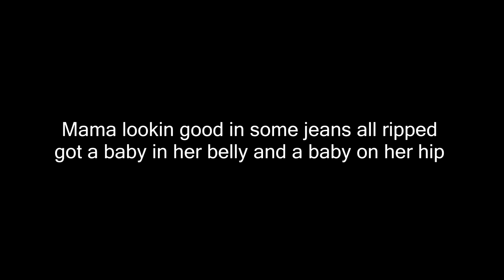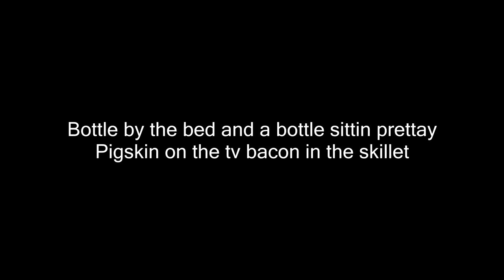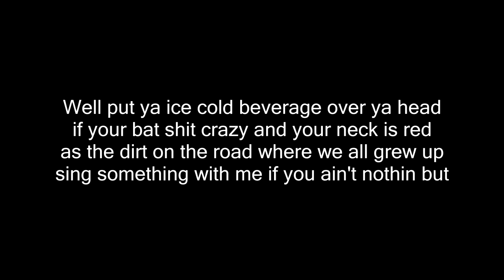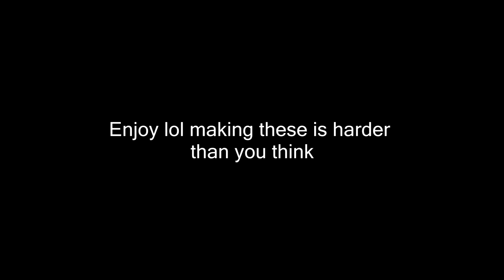Kid Rock- Po Dunk Official Lyrics